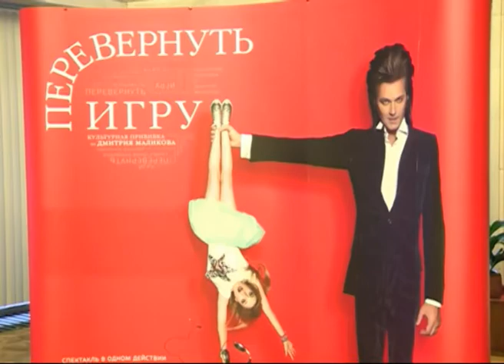В Ярославле Дмитрий Маликов представил необычный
В Ярославле Дмитрий Маликов представил необычный музыкальный спектакль

Дмитрий Маликов в Ярославле смог «Перевернуть игру». Так называется музыкально-драматический спектакль, автором которого и стал звёздный артист.